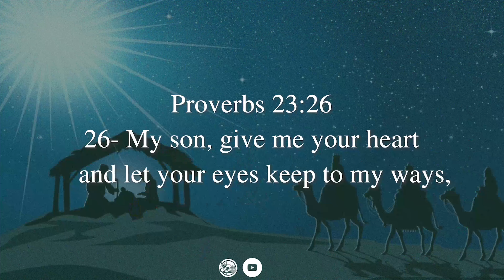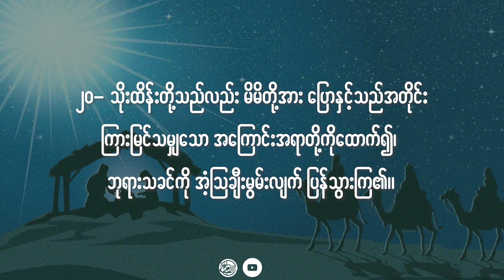ခရစ္စမတ်ပွဲတော်ဆင်နွဲပျော် || Pastor Mai Thawda Tun Lin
ခရစ္စမတ်ပွဲတော်ဆင်နွဲပျော်
Pastor Mai Thawda Tun Lin
Myanmar Sermon